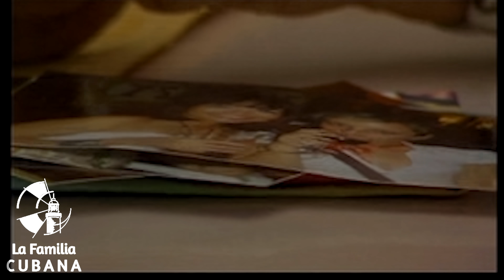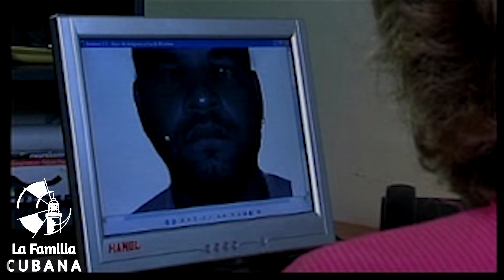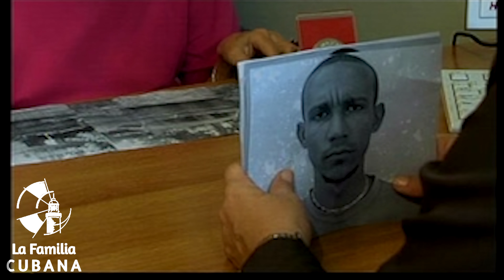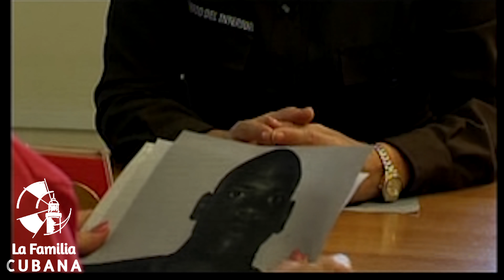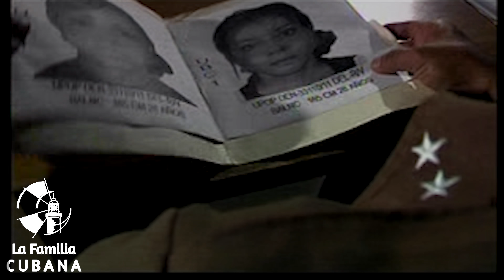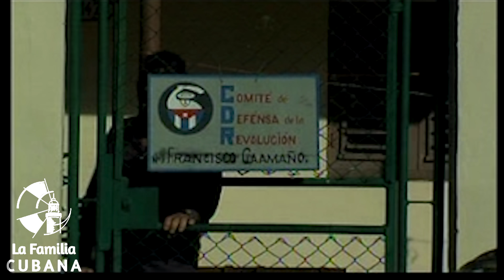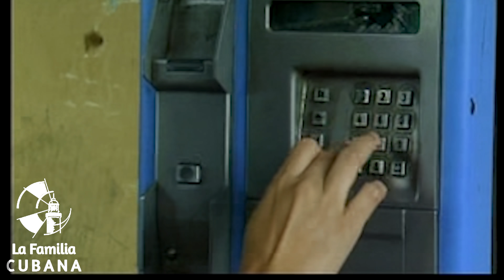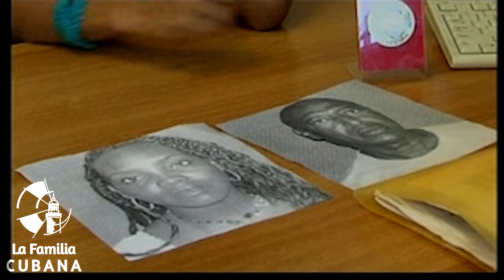Tras la Huella - Caso: EL BUMERANG QUE REGRESA ( Serie Policíaca Cubana )